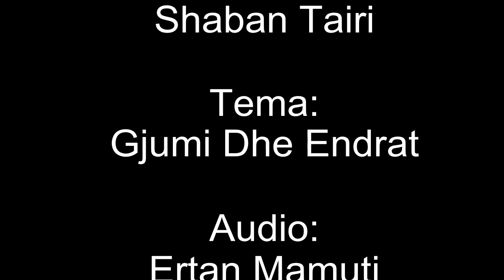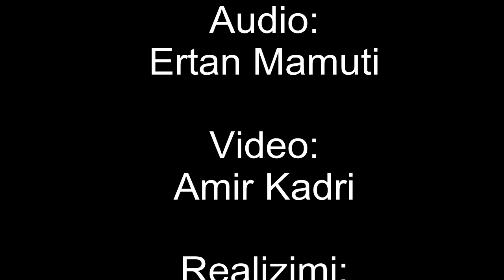Shaban Tairi Gjumi dhe Endrat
Cikel i emisioneve te realizuara mes Radio Vatit dhe Myftinis se Qytetit te shkupit .

Për të qenë gjithmonë pranë ligjeratave të reja
të cilat i postojmë në Faqen tonë na vizitoni dhe përfitoni më shumë.